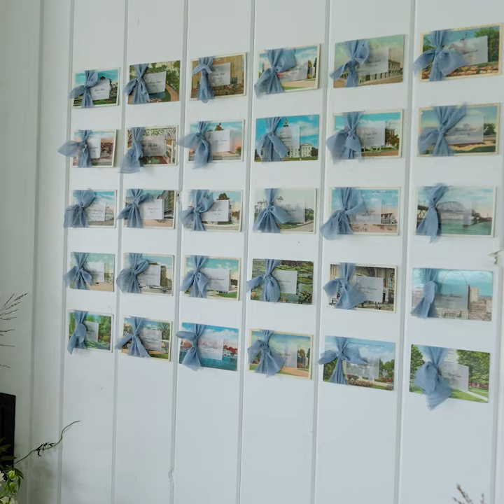Flat lay Location Stay Maurice Williams and The Zodiacs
Credit: New Eden Studio